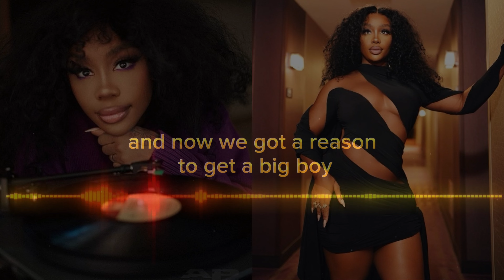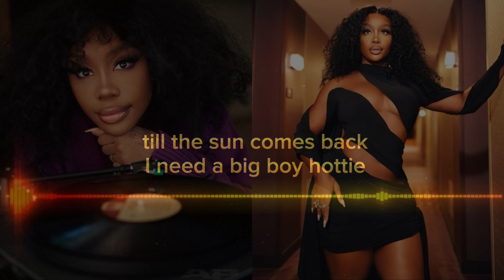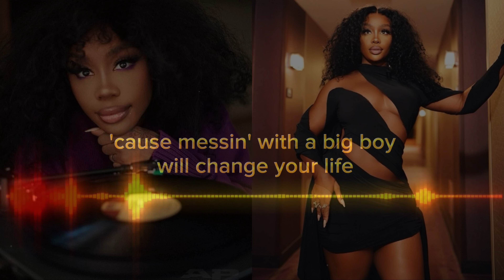SZA - Big Boy Lyrics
Everyday Lyrics of popular music for you

Please support the artist and this channel ^^